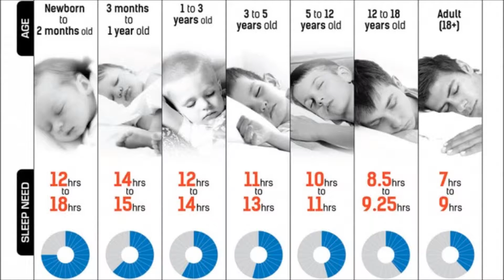May Newsletter 2015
1. Institute Of Motion Mentorship Level I

2. Second of 12 small things to do for healthier living

3. Myofascial Lines: The Superficial Front Line (SFL)

4. Soup of the month